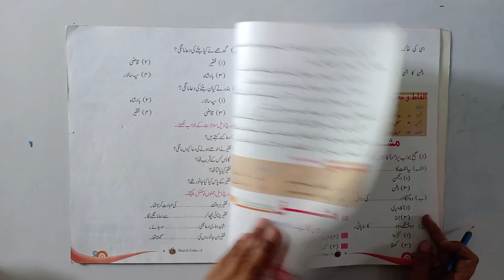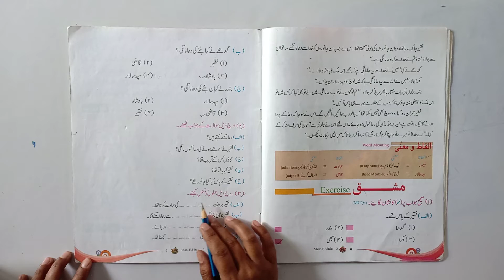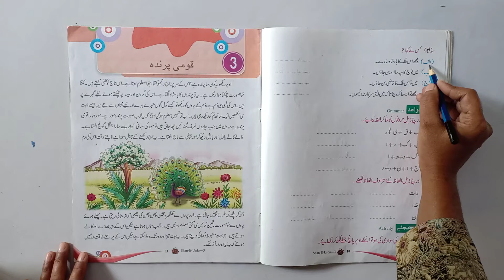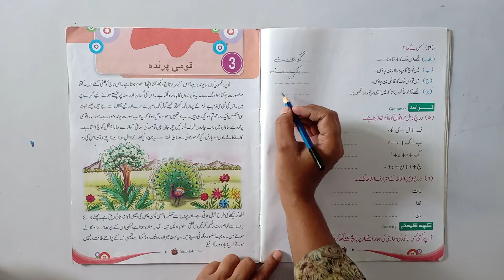URDU, CLASS III, CHAPTER-2, अपने रब से दुआ, PART-2